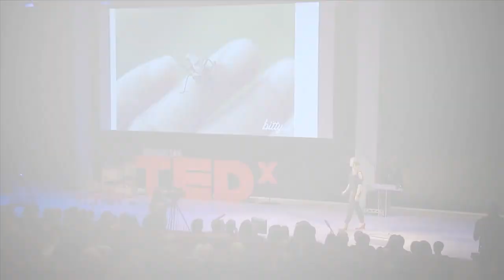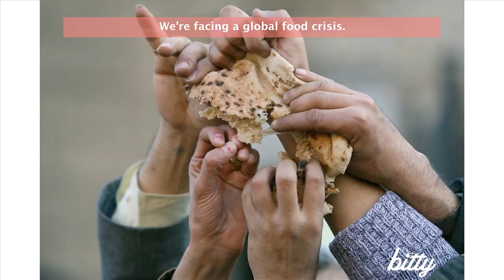Are insects the future of food? | Megan Miller | TEDxManhattan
Megan Miller is founder of Bitty, a San Francisco-based food startup that uses high-protein cricket flour as the basis for a line of energy bars and gluten-free baked goods. Bitty seeks to remove cultural taboos around eating insects and popularize them as a delicious, sustainable ingredient that may help alleviate global food scarcity. Megan's passions for food, sustainability and innovation led her circuitously to the creation of Bitty.

In her early twenties, she studied anthropology and agriculture at the University of Maryland with a focus on human-food relationships, worked for the USDA Sustainable Agriculture Research and Education program, apprenticed on an organic farm and cooked in the pastry kitchen of a fine-dining restaurant. She also backpacked around Mexico and Thailand, where she first sampled edible insects from street-food vendors. After earning her MA in philosophy at St. John's College, she moved to New York City, where she worked in editorial and digital roles at National Geographic Adventure, New York magazine and Popular Science. Megan became regarded as an expert in digital media innovation, appearing frequently as a TV talking head and speaker at events like CES and SXSW Interactive.

In 2010, she relocated to San Francisco to head the U.S. R&D team for a global media company. Business travel took her around the world, including visits back to Latin America and Asia, where she developed the idea of introducing edible insects to Western culture. Surrounded by the Bay Area's food and entrepreneurship communities, she launched Bitty to make that dream a reality.